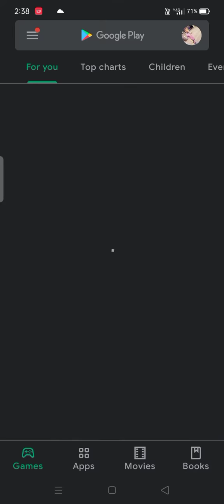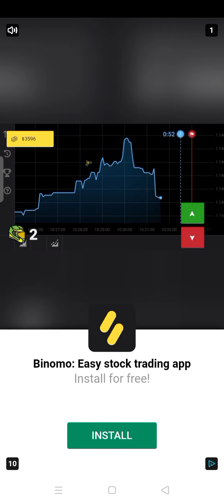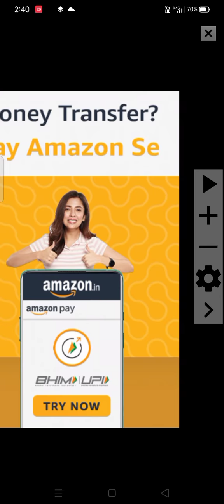rainbow stacker game of MX player fully hack 💯% real hack please comment now